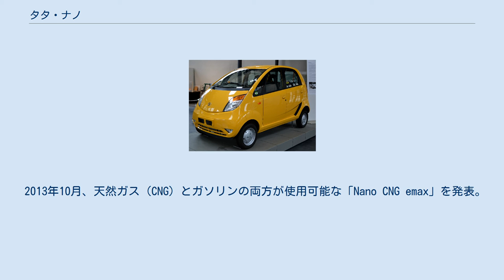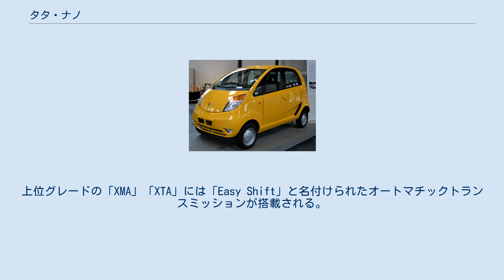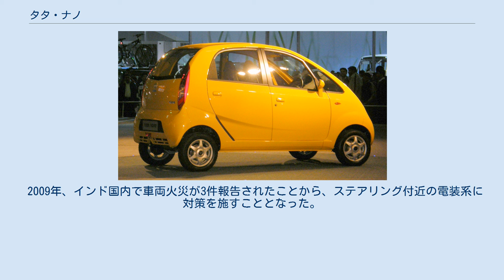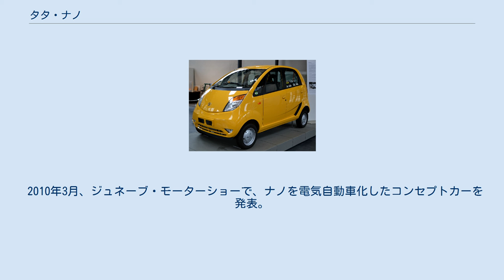タタ・ナノ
タタ・モーターズ
タタ・ナノ (TATA nano) はインドの大手自動車メーカー、タタ・モーターズが開発し、2008年1月に発表、同年から2018年まで市販された小型乗用車である。
 インドでの自動車普及を目指し、10万ルピー（発表当時のレートで約28万円）という驚異的な廉価での販売を目標として開発された。
事実、2008年時点において、世界で最も安価な新車価格の4ドア乗用車である。
 ナノの発表以前、インド最安価だった乗用車は20万ルピーで販売されたマルチ・スズキ・インディアの「マルチ・800」で、その半額を標榜したナノが2008年1月の北米国際オートショーに出展された際には、多くの注目を集めた。
 ナノの原型ともいえる「10万ルピーカー」構想は、タタグループの会長であるラタン・タタが、「2003年に10万ルピーで買える車を計画している」と発言したことから明らかになった。
10万ルピーカー構想を立てた理由としてラタン・タタは、「1家4人が1台のバイクで移動する日常風景を見て、手ごろな値段で、雨の中でも安全な移動手段を提供したい」と語っていた。
事実、インドや東南アジアなどの発展途上国では、小型オートバイに3 - 4人乗りまでする、曲芸まがいの危険な運転が21世紀初頭でも日常的に行われている。
 実際、二輪車は大体3万 - 4万ルピー程度であったのに対し、当時インドでもっとも安価なマルチ・スズキの「マルチ・800」は20万ルピーと5倍以上の差があるため、ラタン会長は、その間を埋める車があればもっと多くの消費者がバイクから車に乗り換えられる、と考えた模様である。
 2008年のインドでは、「新中間層」と呼ばれる世帯年収9万から20万ルピー（2008年5月のレートで、日本円で約25万から56万円）程度の世帯が急増していた。
そして10万ルピー（約28万円）という金額は彼ら新中間層の年収1年分程度であり、10万ルピーカー構想はまさにインド版「大衆車」・「国民車」構想であった。
 しかしながら、発表当時は10万ルピー程度では、せいぜい原動機付き人力車（簡易なオートリクシャー）か、簡素な軽トラック程度の値段であり、まともな乗用車としての機能を備えた10万ルピーカーなど実現は無理、と噂されていた。
この論調は専門家でも同様で、マルチ各車によってインドで最大のシェアを占めていたスズキ会長・鈴木修も、ラタン・タタの構想に対し、「10万ルピーの車は非現実的」と発言していた。
 この「不可能」とする世評を覆すように、2008年1月、インド本国のデリー自動車エキスポでナノは発表された。
この際のプロモーションでは、先の鈴木会長の「10万ルピーの車は非現実的」という発言が幾度となく使われた。
 発表されたタタ・ナノについて直後にマスコミからコメントを求められた鈴木会長は、（少なくとも）外見は立派な車であり、相当に売れるであろう、と率直に評し、タタの動向を見守りながら対策を検討していく考えを示唆した。
 ラタン会長は、雑誌インタビューで、ナノの性能はようやくインド国内基準をクリアしたところだが、3 - 4年後にはナノを他国の基準に適合させて輸出したいと答えた。
 だが、ナノの発表後、環境は大きく変化し、ナノが当初の期待に応えられるかは難しい状況に陥った。
世界的な原材料価格の上昇は、ナノへの大きな不安要素となっている。
例えば鋼材の値上がりは他の車も同様だが、ナノは高級な機能と装備を省き半導体などの使用量が少ない分、鋼材が価格に占める割合が他の車よりも高い。
したがって、鋼材の値上がりが他の車より収益に響く構造となっている。
そのため「車体価格を上げればナノの魅力がなくなるし、価格を維持すれば利益が圧迫される」ジレンマに陥ったという。
 また、石油製品の値上がりは、消費者の負担感として影響を与えることが懸念されている。
ナノは自動車としては燃費がよいが、オートバイ利用者の買い換えを主な購買層として想定しているため、燃費を比べられる相手はオートバイとなり、どうしても買い換えによって燃料費が増す。
 生産拠点も問題となった。
当初は西ベンガル州シングルに新工場の建設を予定していたが、工場用地をめぐって当時のインド共産党マルクス主義派州政権が強引な土地収用で全インド草の根会議派を中心とした地元農民による激しい抗議行動を受けたため建設を断念し、代わって当時のグジャラート州首相ナレンドラ・モディの誘いを受けて同州のサナンドに建設することとなったが、発売開始時期は大幅に遅れることとなった。...